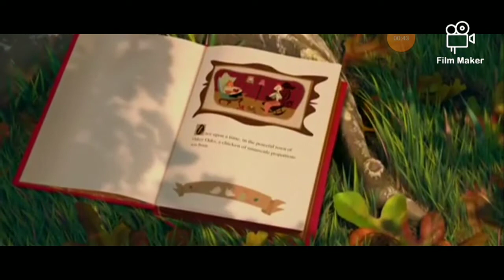SpongeBob SquarePants Mashup (2008) Part 1 Fish Is Today/Morning Time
NO NO NO COPPA